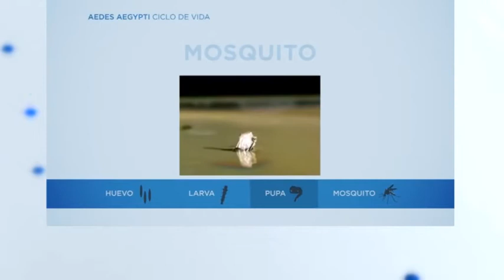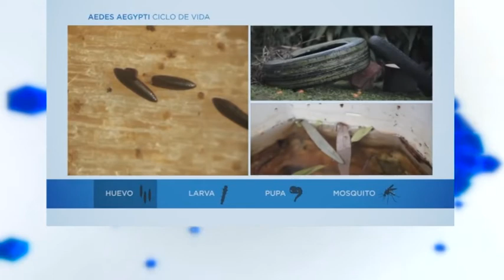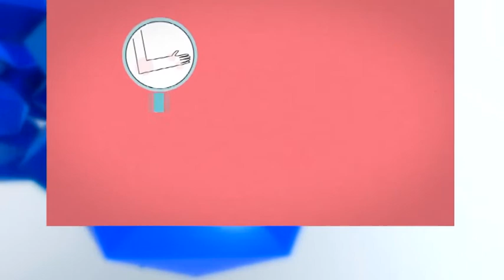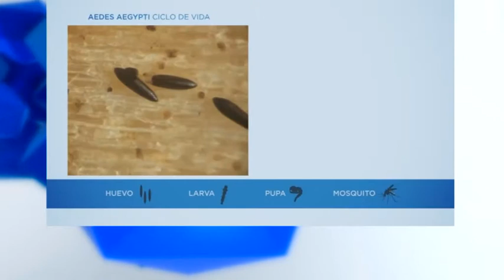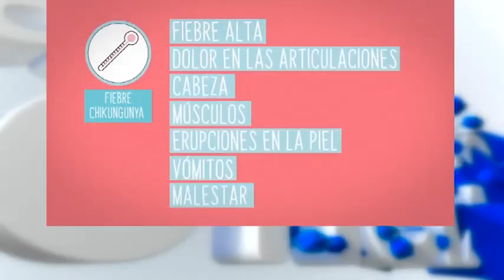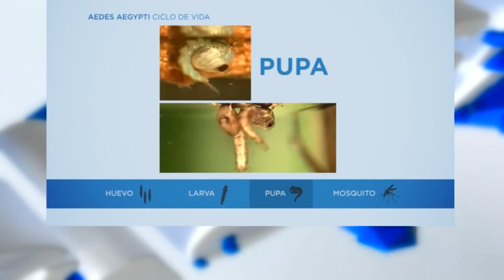Dr Mario Brogin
Situacion del dengue en la region